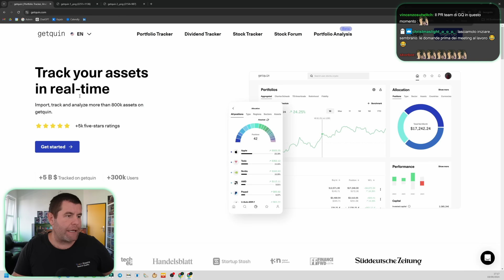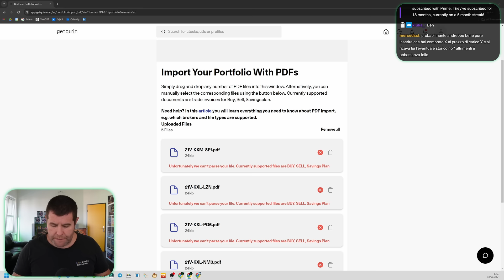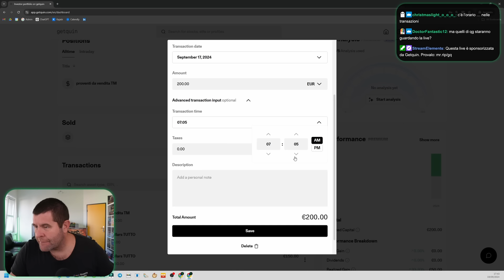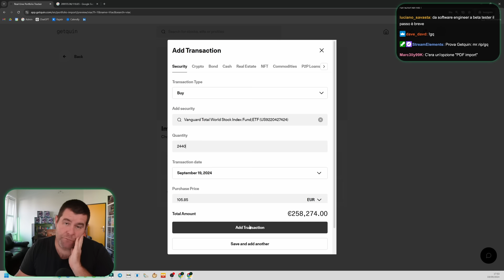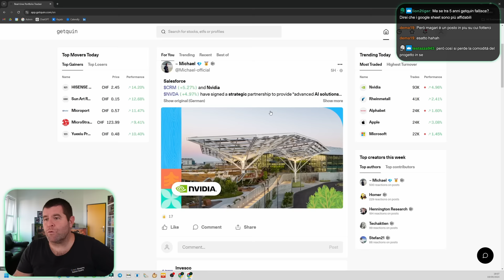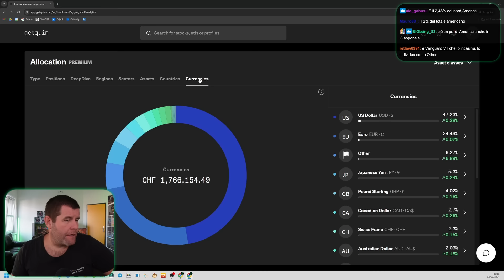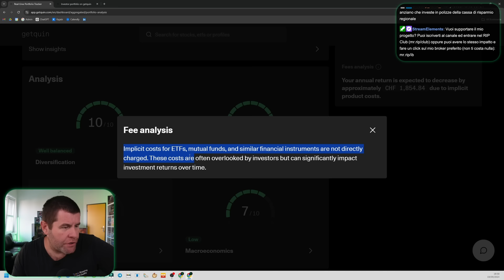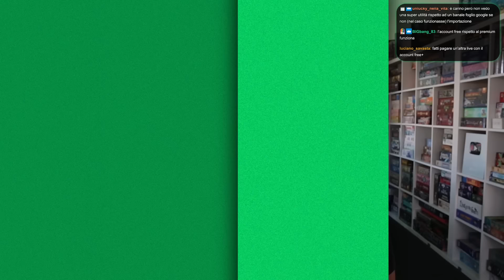Un'app per tracciare il portfolio: scopriamo getquin